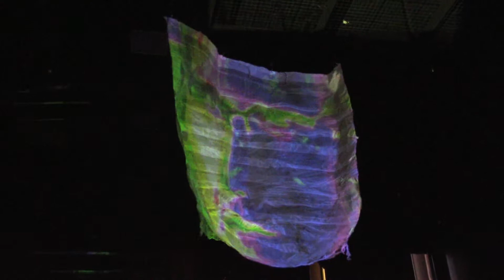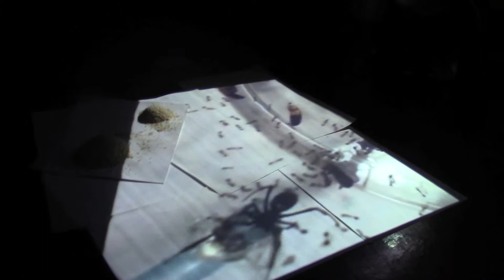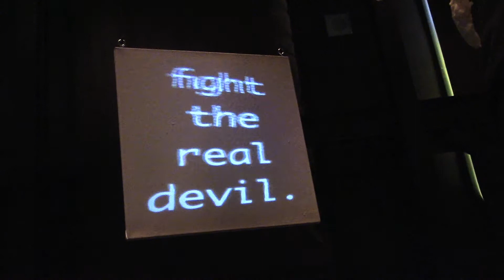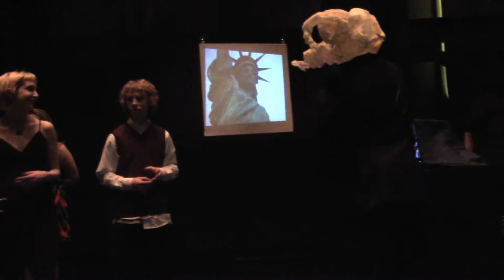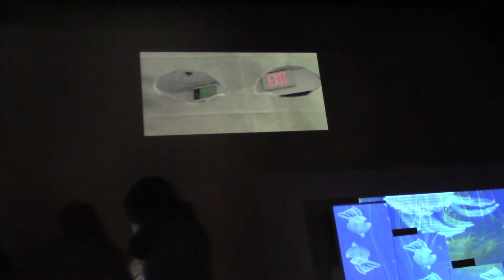Sculpture and Video Collaboration, ECA 2014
Students from sculpture and video classes collaborated to create sculptures and videos meant to be displayed together as a single, complete piece.

Sculpture Instructor: Hanni Bresnick
Video Instructor: Ihrie Means